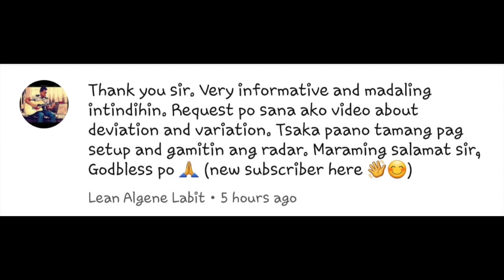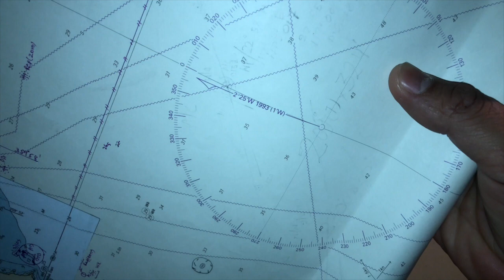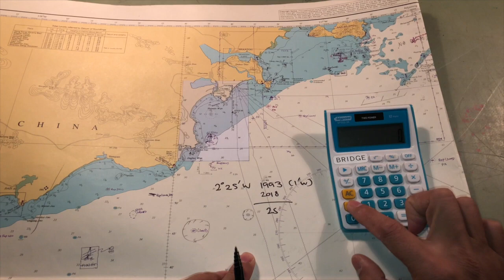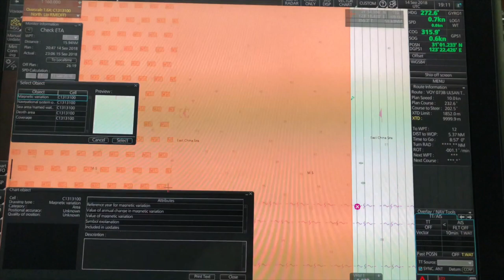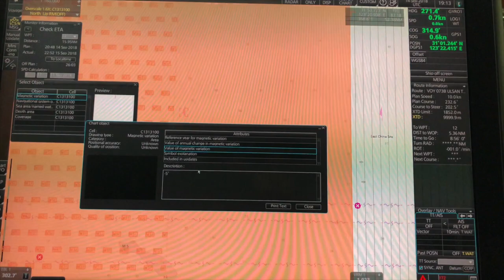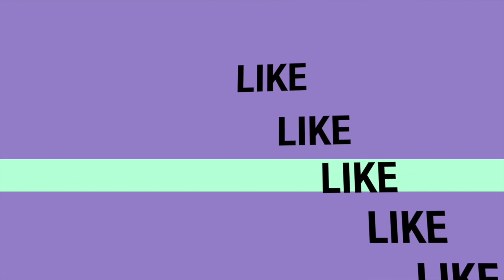V038 How to get the variation : LIFE AT SEA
Step by step insruction on how to calculate variation from paper chart and ecdis.